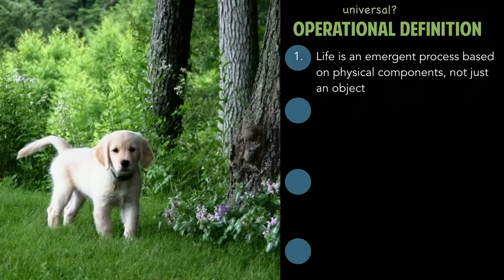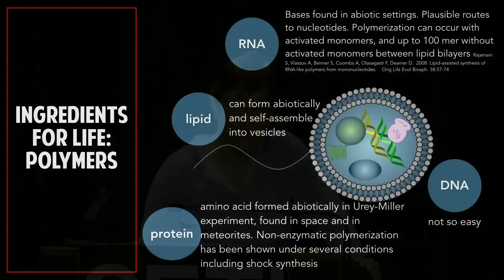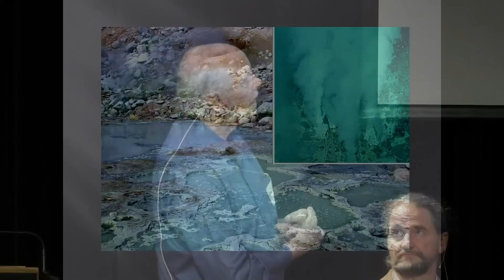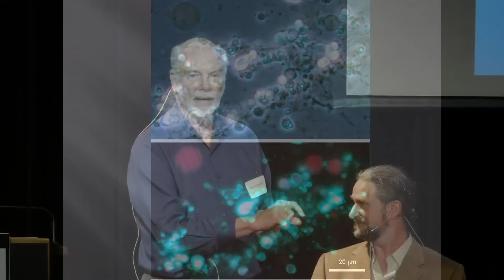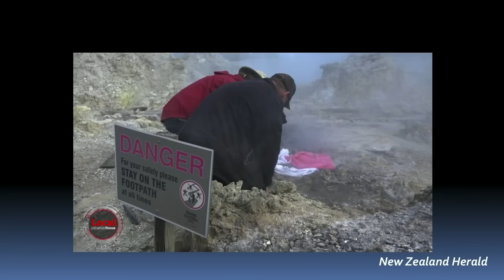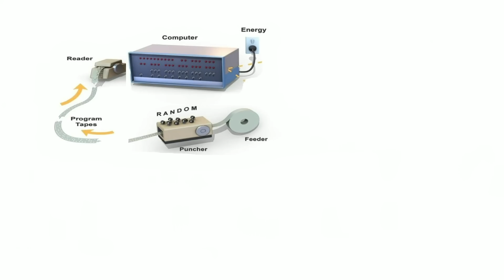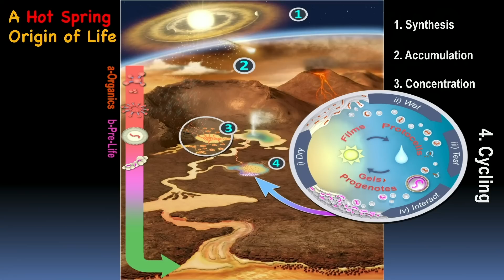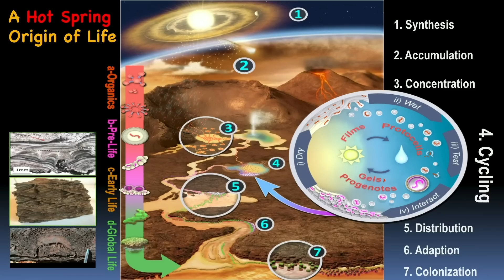Where is the Origin of Life on Earth?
To answer the iconic question “Are We Alone?”, scientists around the world are also attempting to understand the origin of life. There are many pieces to the puzzle of how life began and many ways to put them together into a big picture. Some of the pieces are firmly established by the laws of chemistry and physics. Others are conjectures about what Earth was like four billion years ago, based on extrapolations of what we know from observing Earth today. However, there are still major gaps in our knowledge and these are necessarily filled in by best guesses.

We invited talented scientists to discuss their different opinions about the origin of life and the site of life’s origin. Most of them will agree that liquid water was necessary, but if we had a time machine and went back in time, would we find life first in a hydrothermal submarine setting in sea water or a fresh water site associated with emerging land masses?

Biologist David Deamer, a Research Professor of Biomolecular Engineering at the University of California, Santa Cruz, and multi-disciplinary scientist Bruce Damer, Associate Researcher in the Department of Biomolecular Engineering at UC Santa Cruz, will describe their most recent work, which infers that hydrothermal pools are the most plausible site for the origin of life. Both biologists have been collaborating since 2016 on a full conception of the Terrestrial Origin of Life Hypothesis.

Lynn Rothschild, Senior Scientist at NASA’s Ames Research Center and Adjunct Professor of Molecular Biology, Cell Biology, and Biochemistry at Brown University, who is an astrobiologist/ synthetic biologist specializing in molecular approaches to evolution, particularly in microbes and the application of synthetic biology to NASA's missions, will provide an evolutionary biologist’s perspective on the subject.